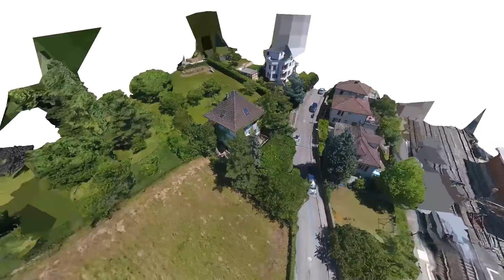casa 2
Maison Neuchâteloise reproduite en 3D.